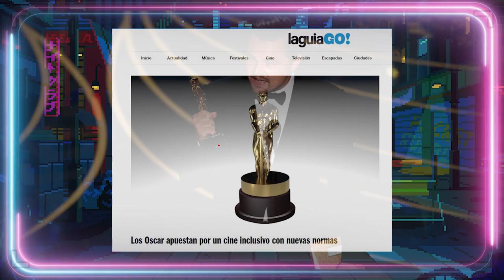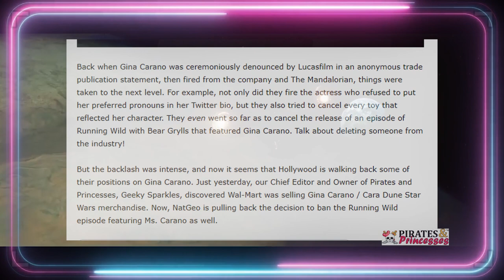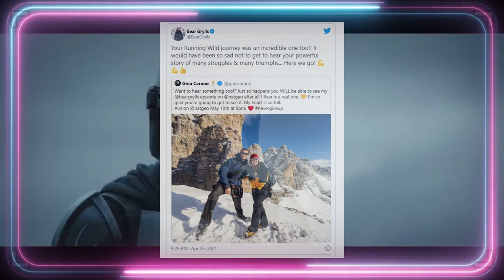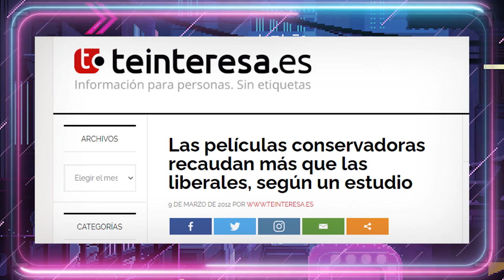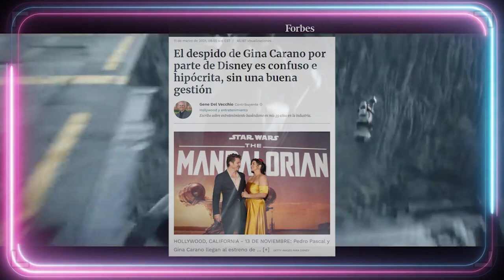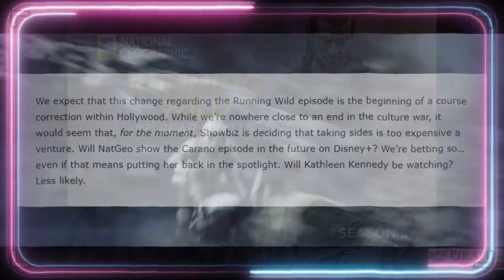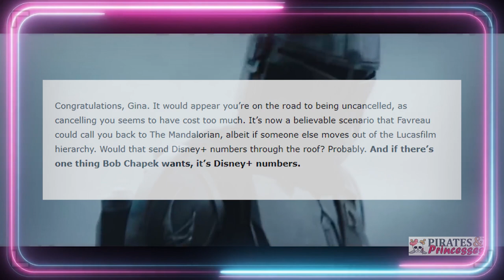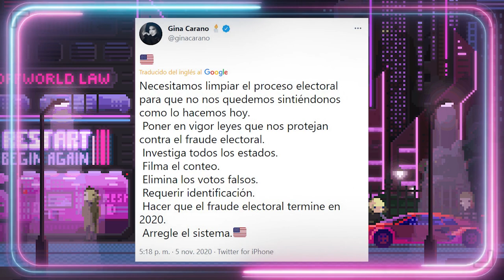💕DESCANCELANDO a GINA CARANO💕